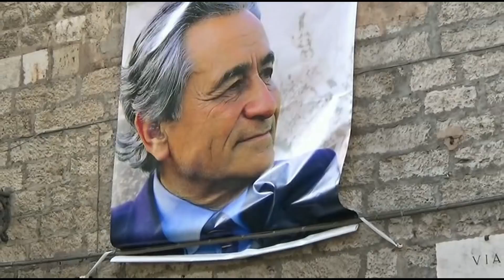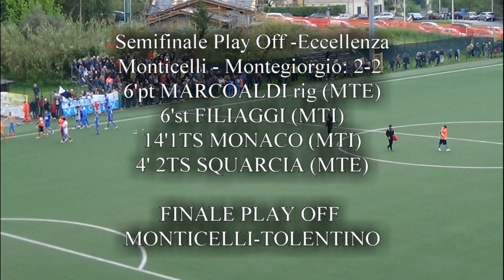Monticelli-Montegiorgio: 2-2 Semifinale Play Off Eccellenza 2014 2015